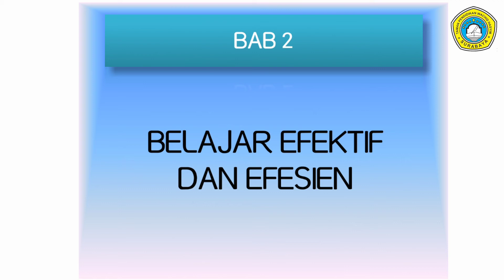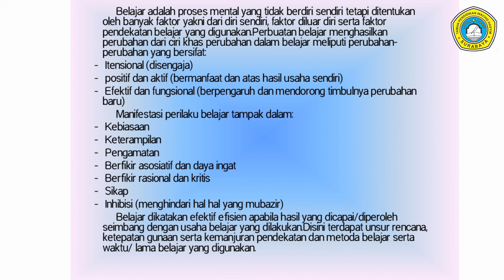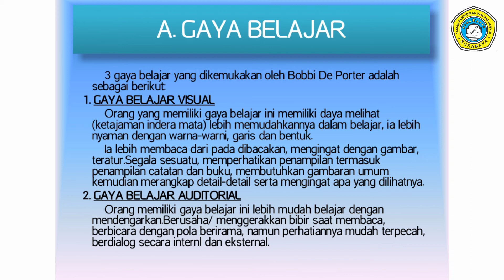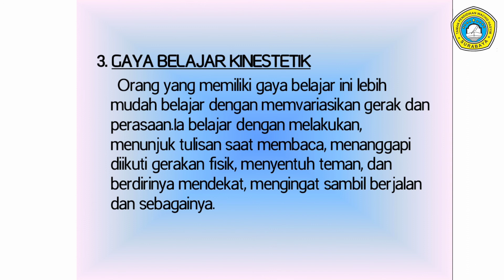BIMBINGAN KONSELING XI - PERTEMUAN KE 9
OLEH : AISYAH NOORMAWATI, S.Psi